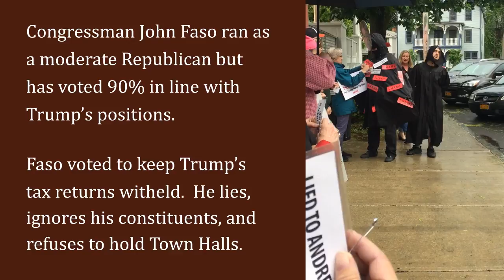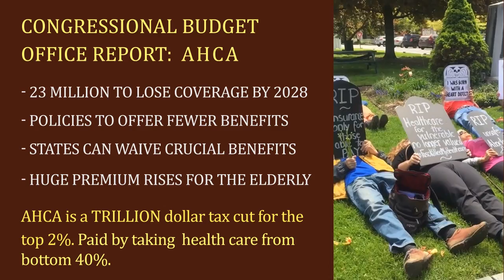John Faso's Walk Of Atonement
A Game of Thrones themed protest by NY19: An effigy of Congressman John Faso makes a Walk of Atonement through Kinderhook.  As NY19 constituents call out Faso's sins against healthcare, they pin the sins to his cloak.

Performance thanks to: 1199SEIU • NY19speaks • Indivisible Rennselaer County • Upper Hudson Valley NY Planned Parenthood Advocates • Indivisible Chatham NY • NY19Votes